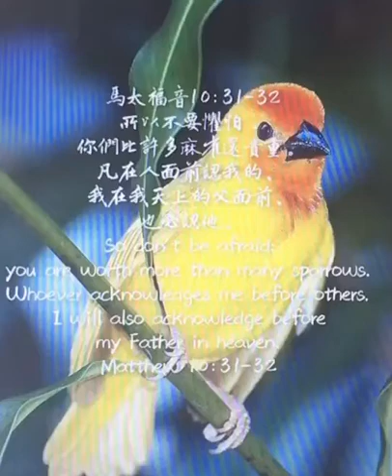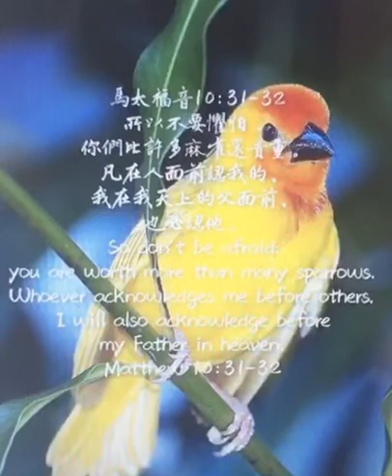馬太福音30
所以，不要懼怕，你們比許多麻雀還貴重！凡在人面前認我的，我在我天上的父面前也必認他。

●「麻雀」：可譯成「小鳥」, 特別指著「麻雀」，是當時窮人的食物。一分銀子大約是合美金半角，大約是當時工人一天工資的1/32。
●耶穌在這裏要告訴門徒，不要懼怕逼迫，因為，連那麼卑賤的麻雀，天父都看顧，天父也必定看顧保守他們！

●認：原文有「（公開地）宣告，表白，承認」或「承認某人是某狀況」之意。保羅在羅十10說：「因為人心裡相信，就可以稱義；口裡承認，就可以得救。」這節聖經把「心裡相信」﹑「口裡承認」放在一起，表明一個人得救，除了「心裡相信」，還要「口裡承認」，特別是「公開地宣告」。

基督徒因為信仰而受逼迫的事件越來越多，無論理由是因種族偏見或是洩憤或是抵制同性戀。這個槍擊案，也引發許多基督徒的討論：「你在面對槍口之下，是否仍然會承認耶穌呢？」今天，主耶穌也要問你這個問題，但願我們都能回答說：「是的，即使在死亡的威脅下，我仍要承認耶穌是主！」